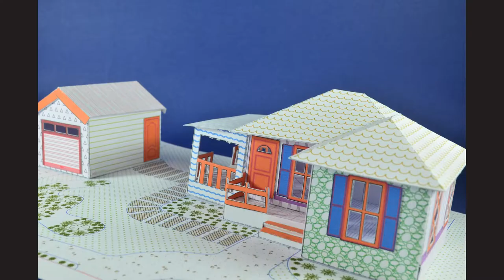HOUSES AND PLAYGROUND WITH PAPER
They are a good choice to have fun with Kids to make doll paper house 🏠 as a beginner. Be free to customize color, window and house style.

✔ Template 20607 - PLAYGROUND
✔ Template 20502 - CREATOR 3 IN 1
✔ Template 20501 - SINGLE HOUSE
 With these templates you can create small town.

Template 20607 - PLAYGROUND

Louis N